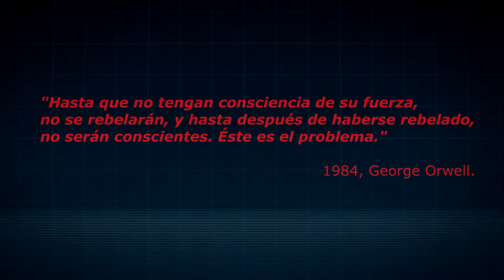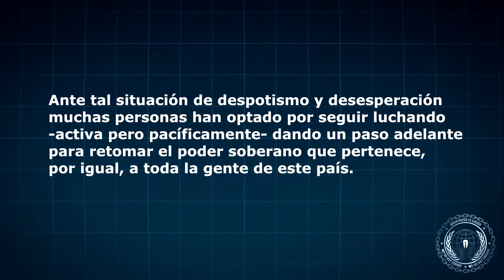Anonymous Mensage al pueblo Español , el 25S ocupa el congreso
25S Ocupa el congreso.

Vídeo origunal de "psicopatascorp".

Somos anonymous. Somos legión.  No perdonamos.  No olvidamos.  Esperadnos.